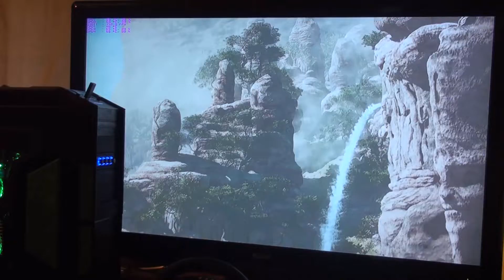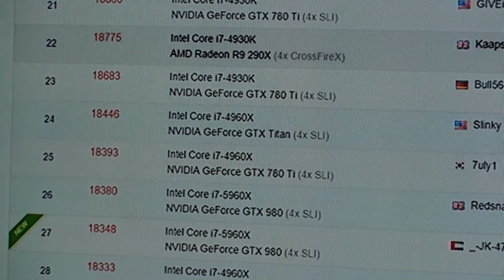Quad crossfire "Quadfire" 2x XFX HD 7990's FIRESTRIKE 120mm bridge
Quad crossfire (Quadfire 2x HD 7990's) firestrike extreme cool performance 120mm bridge with custom exhausts